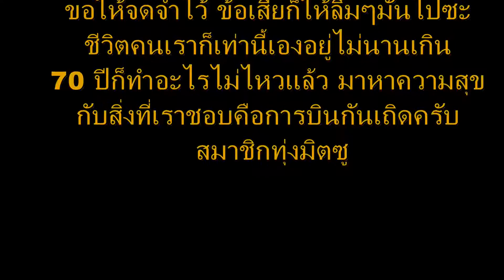พักผ่อนที่บ้านสวนลุงอ๋อด กะสมาชิกนักบินสนามบินเล็กทุ่งมิตซู